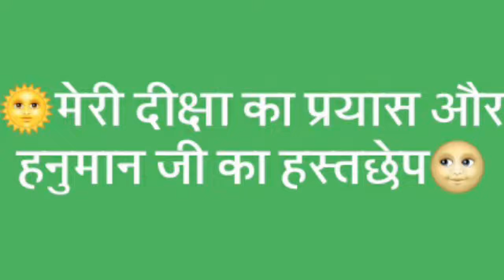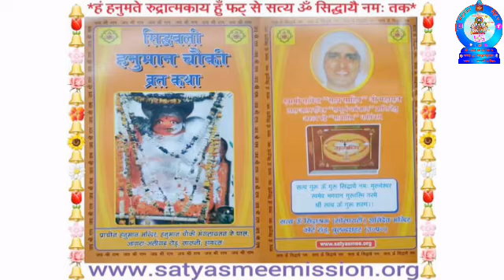दीक्षा में हनुमान जी का हस्तछेप(श्री सद्गुरु बोध पुस्तक का अप्रकाशित लेख)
Initiation(Diksha,deekshaa)Dedication ( Diksha)मेरी दीक्षा का प्रयास और हनुमान जी का हस्तक्षेप*मेरे मन में सभी योगी सन्तों की जीवनियों को सामाजिक कथाओं के साथ साथ स्वयं के आध्यात्मिक अनसुलझे प्रश्नों के उत्तरों के लिए एक ऐसे गुरु की आवश्यकता का अनुभव करने के चिंतन ने मुझे भी गुरु परम्परा से जुड़ने की खोज की और प्रेरित किया यो अनेक संस्थाओं में इस सम्बन्ध में उनकी पत्रिकाओं और किताबों में दिए पतों पर दीक्षा के लिए अपने आत्म अनुभव और तर्कों के साथ लेख लिख भेजे लेकिन उनके उत्तर ही सन्तुष्टि नही देते थे उनके पास जाता तो तब यो रामकृष्ण मिशन में भी लिखा-(सन् 95 को मैने स्वामी व्योमस्वरूपनन्द जी (धंतोली) को पत्र लिखा तब 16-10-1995 को जबाबी पत्र आया स्वामी राघवेंद्रानन्द जी का की बेलूर मठ से स्वामी भूतेश्वतनन्द जी से दीक्षा ले तब उन्हें पत्र लिखा तो 16 फ़रवरी 96 को दीक्षा मिलेगी तब बुध की महादशा में शुक्र की प्रत्यन्तरदशा व् 28 जुलाई 95 को सूर्य फिर 23-10-95 से चन्द्र चलेगा और जब मेरा हनुमान जी दर्शन उपरांत विचार त्यागा तब थी मंगल की 22-12-95 से फिर राहु 25-5-96 तक) तो उनका केवल उत्तर आया की आप दिल्ली आश्रम में 16 फ़रवरी 96को आकर दीक्षा ग्रहण करे ये उस समय की बात है जब अख़बारों में भविष्यवाणियों के सत्य जाने से और सामाजिक तौर पर अनेकों प्रतिष्ठित भक्तों के जीवनों में आध्यात्मिकता प्रदान कर एक गुरु पद स्थान बना चूका था तब इस गुरु की खोज की लालसा के दीक्षा मिलने के दिवस को मेने घर में बताई तो सभी में एक चुप्पी सी छा गयी क्योकि मैं घर में सबसे बड़ा था और अभी घर की स्थिति भी विशेष नही थी तब आधार स्तम्भ ही हट जाये तो क्या होगा और उनका परिवारिक प्रेम तो था ही जबकि मेने कहा की भई मुझे यदि सामर्थ्यशाली गुरु भी नही मिलता है तो भी ये संस्था एक व्यवस्थित वैदिक ज्ञान की क्रमबद्ध को प्रदान करती है यो कुछ वर्ष मेरा वैदिक ज्ञान के साथ साधनगत ज्ञान में वृद्धि ही होगी उसके बाद देखता हूँ पर सब प्रसन्न नही थे तब मैने अपने प्रारब्ध के ईश्वरी आदेश की प्रेरणा पर सब छोड़ दिया 14 की रात्रि मैने रामकृष्ण पूजापद्धति नामक एक पतली से पुस्तिका को प्रारम्भ से संस्कृत के साथ हिंदी अनुवाद को पढ़ा और चिंतन करता सो गया तब लगभग तीन से चार बजे के मध्य मुझे दिखा की हमारे घर के पास दो तीन गैर्विक वस्त्रधारी साधु आये है वे मेरे छोटे भाई सजंय से बात कर रहे है उनकी बातों पर मेरा ध्यान गया तो वहाँ कुछ शब्द दीक्षा के सम्बन्ध में सुने तो तुरन्त वहां पहुँच गया और बोला की आप दीक्षा देंगे मुझे चाहिए वे आपस में इस भाव मुद्रा से कनखियों से देखते बोले जैसे की कोई उनके जाल में फ़ंस गया हो हाँ हाँ तुम्हें दीक्षा अवश्य मिलगी और बाइस सौ रूपये पूजापाठ में लगेंगे मैं बोला ठीक है और दर्शय बदल गया मैं एक ऐसे स्थान पर हूँ जहाँ गंगा की किनारे बने एक विशाल आश्रम जिसके बरामदे पत्थरों से निर्मित है वहाँ मैं और भी भक्तों की तरहां एक पूजा की थाली में दीप आदि सामग्री लेकर खड़ा हूँ तब उनमें से एक साधू को पहचानते मेने कहा महाराज मेरा पूजा का स्थान कहाँ है वे बोले की तुमने बाइस सौ रूपये जमा कर दिए मैं बोला हां तो बोले वो केवल पूजा के थे अभी स्थान के और लगेंगे मैं बोला की मेरे पास जो थे वो सब तो दे दिए अब कुछ नही है ये सुन वे उपेक्षा और तिरस्कार के शब्दों में बोले अरे तब ये कुछ नही जहाँ चाहों बैठ जाओं मैं निराश सा एक स्थान पर जहाँ दो गोल खम्बे बरामदे की छत्त से जुड़े थे उस स्थान पर ज्यों ही बैठने को हुआ तभी एक और परिवार आकर मुझसे बड़े कठोर शब्दों में बोला अरे अरे ये स्थान हमने पूजा के पैसे देकर लिया है चलो यहाँ से उठो मेने तब उन साधुओं को ढूंढ कर उनसे ये बात की तो वे ये सुन की अतिरिक्त पैसे नही जमा किये है तो बोले भई तम्हें जहाँ स्थान मिले बैठ जाओ और कह उपेक्षा से चले गए अब मैं बड़ा हताश और निराशा से भरा ये सोच खड़ा था की अब मेरे पास कोई पैसा भी नही है ना विशेष दीक्षा मिली किसी उपयुक्त गुरु भी नही मिला अब कैसे वापस घर या कहाँ जाऊ? इस पीड़ादायक चिंतन ने मेरे ह्रदय को बड़ा दुखित कर दिया और मेरी आँखों से आँशु छलक कर भर आये यो भाव भरे ह्रदय से रोता हुआ सा खड़ा था की मेरी आँख से ज्यों ही एक आँशु नीचे पत्थर के फर्श पर गिरा त्यों ही मैने देखा की वो स्वर्णाक्षर से एक बीज मंत्र बन गया हं तब दूसरा आँशु गिरा तो पुनः दूसरा बीजाक्षर बना हनुमंते तीसरे से रुद्रात्मकाय चौथे से हूं पाँचवे से फट् और छटे से स्वाहा तब मैने अपनी सजल आँखों से उसे नीचे देखते हुए अभिभूत और भक्ति भाव से पढ़ा *हं हनुमते रुद्रात्मकाय हुँ फट् स्वाहा* और मेरी द्रष्टि के सामने वो स्वर्णाक्षर युक्त उर्जात्मक आभा से भरा मंत्र देखते ही देखते स्वर्णा आभा वाले दो पैर जिनमें सोने के बड़े कड़े पड़े थे देखे तो उन्हें ही देखते हुए ज्यों मेरी दृष्टि ऊपर की और उठती गयी तो विशालकाय दिव्य आभायुक्त हनुमान जी दिखे और वे मेरी और इस क्रोध भरी तेजोमय दृष्टि से देख रहे थे किसने मेरा अपमान किया मेरे को पीड़ा दी ये अभी लेख लिखते मैं ही मेरा ह्रदय उस अद्धभुत दर्शन को स्मरण कर अति भक्ति भाव पूर्ण ह्रदय और आँखों से आँशु से भर गया है तब तो मेरी क्या स्थिति थी ये भक्ति प्रधान भक्त ही जान सकता है और फिर उन्होंने मुझे देख चारों और देखा और फिर वहाँ स्थापित दुर्गा की विशाल दस भुजाधारी सज्जायुक्त बड़ी मूर्ति की और देखा और उनकी और हाथ बढ़ाया मैने उनका बढ़ता हुआ हाथ और दुर्गा माँ की कांपती मूर्ति जिसके चेहरे पर ये कहते हुए से भाव थे की मैने थोड़ा कुछ किया कहा है और बस फिर देखा की सारे भक्त और वो दुर्गा की मूर्ति सब के सब गंगा में डूबते हुए बचाओ बचाओ चिल्लाते हुए बहते जा रहे है।ये सत्यास्मि धर्म ग्रँथ की पीडीएफ फाइल है,जो भक्त ग्रँथ को पढ़ना चाहे,तो यहां से वेबसाइट पर पढ़ सकते है,